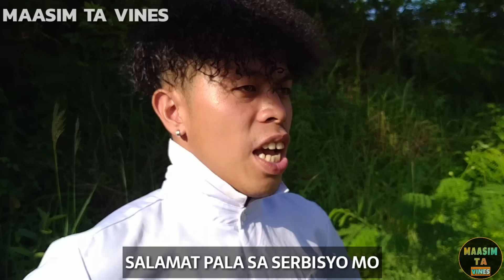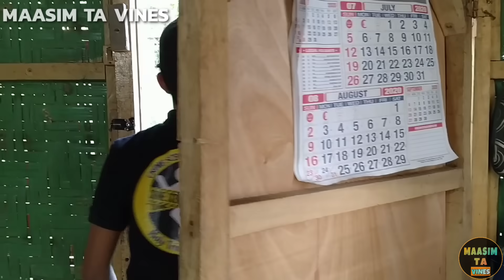SARGENT LIBAT🤣(LIBAT)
MAASIM TA VINES YOUR STRESS RELIEVER OR YOUR CAUSE OF STRESS